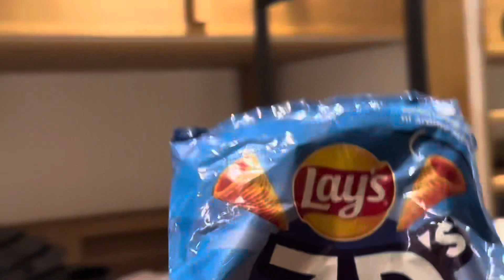EF Ultimate Earth: Switzerland